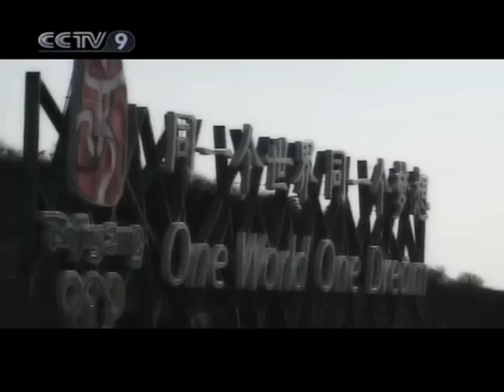【Culture Express HQ】 Miss World / Zhang Zilin Part 02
Channel: CCTV-9 International
Program: Culture Express - Culture of China
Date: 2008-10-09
Description: Miss World / Zhang Zilin Part 02
Video Series ID: 0O4DUbJUNYy8im18UaW5pA==